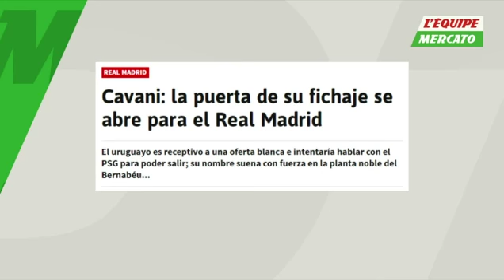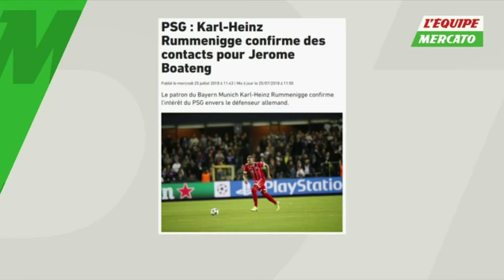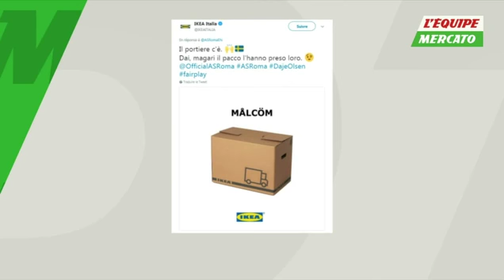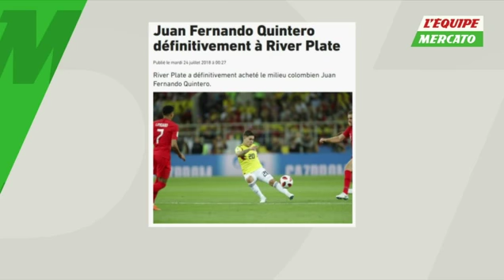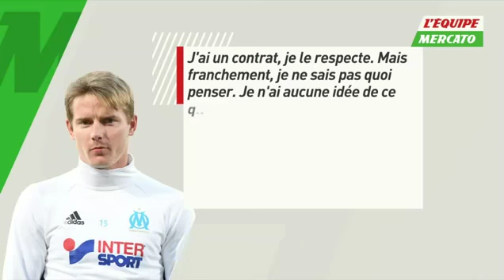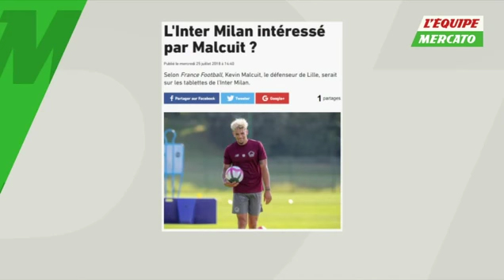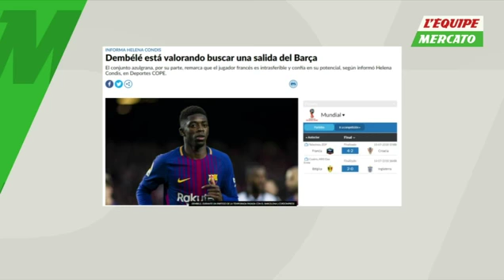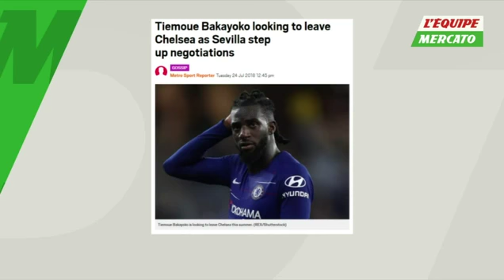Équipe Mercato Reaplay 26 juillet actu transfert